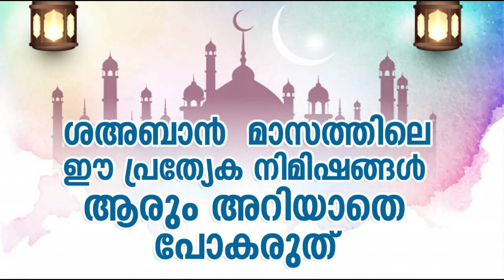ശഅബാൻ മാസത്തിലെ ഈ പ്രത്യേക നിമിഷങ്ങൾ ആരും│Safuvan Saqafi Pathappiriyam│Ismayil Vc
Malayalam Islamic Speech    -     Ismayil Vc

Subject    :    ശഅബാൻ മാസത്തിലെ ഈ പ്രത്യേക നിമിഷങ്ങൾ ആരും

Speech By    :    Safuvan Saqafi Pathappiriyam